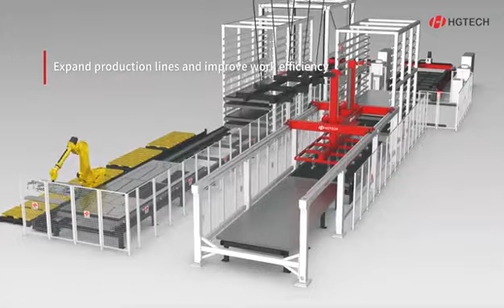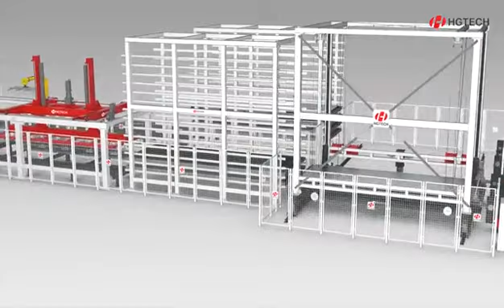【HGTECH】Sheet Metal Automation System